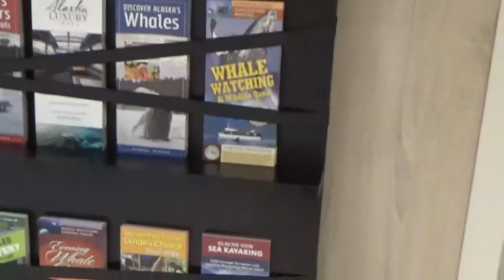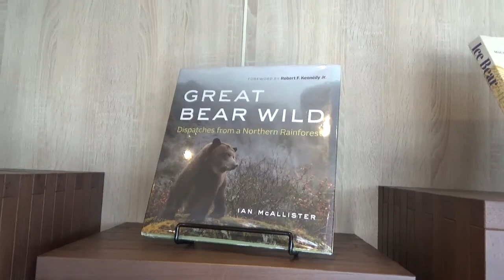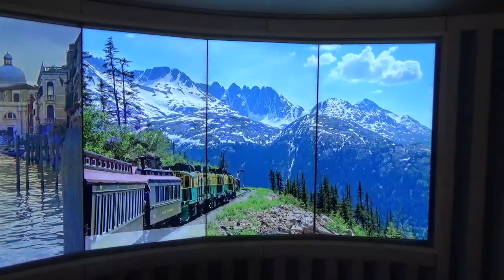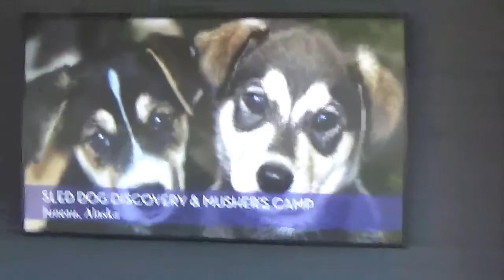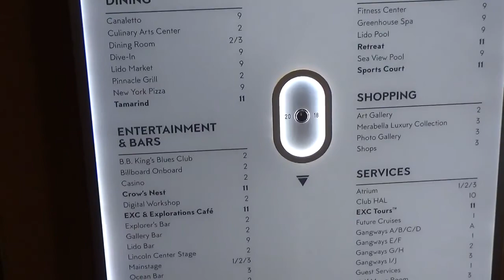My Trip to Alaska Summer 2018 I Show You Part of the Boat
Here's part of the boat. Enjoy!